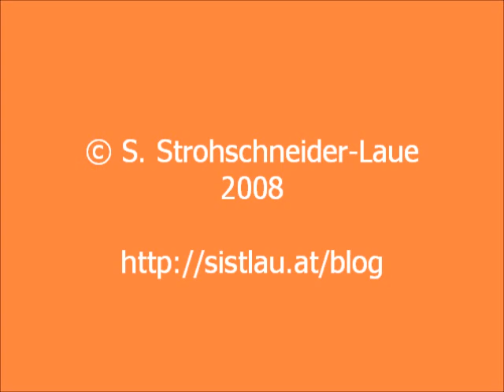Meute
Die Hundemeute im Schlosspark des Château de Cheverny vor der Fütterung.